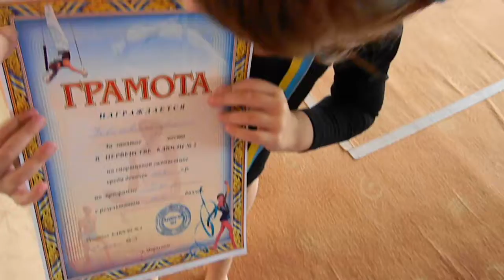А вот и медали)